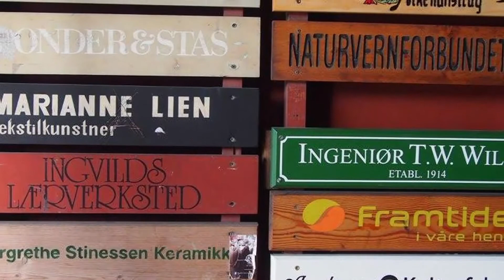Exploring Bergen, Norway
Bergen is the second-largest city in Norway, and lies clambering up the mountainsides, overlooking the sea, embracing you. It is the Gateway to the Fjords of Norway. As a UNESCO World Heritage City and a European City of Culture, the Bergen region has the ideal combination of nature, culture and exciting urban life all year around.